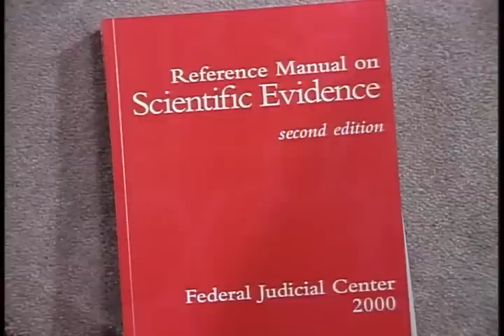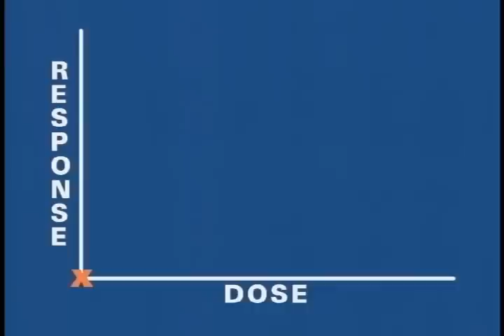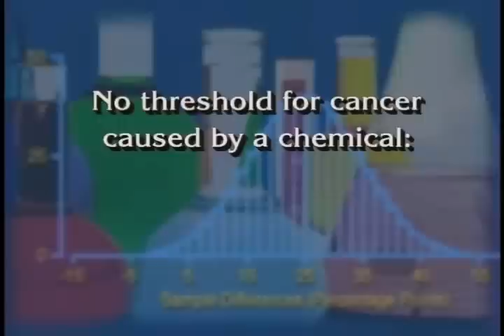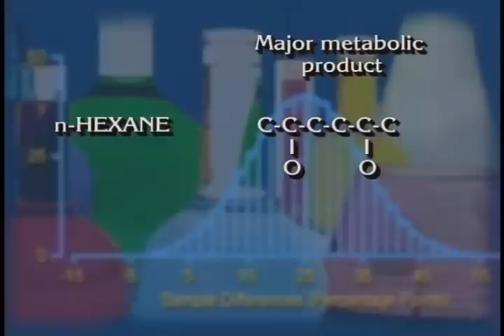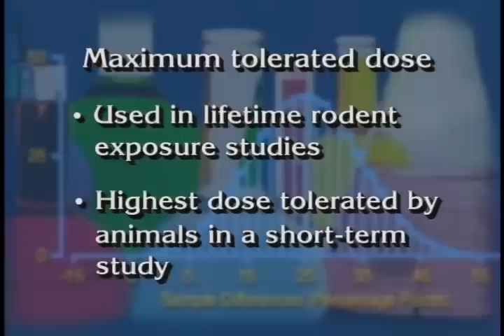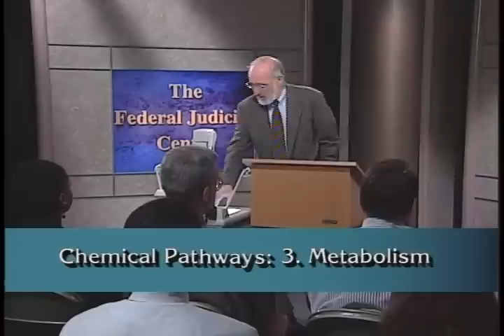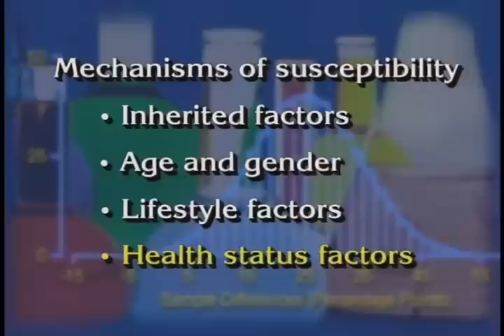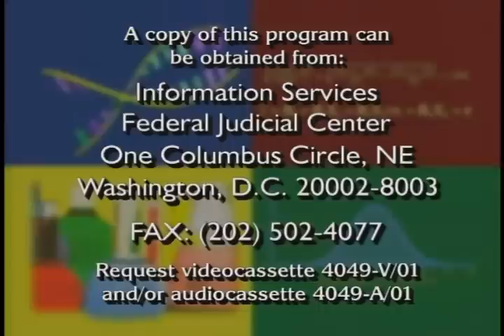Science in the Courtroom Program 5: Epidemiology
Federal Judicial Center. Science in the Courtroom Program 5: Basic Principles of Epidemiology. This is the fifth of six programs in the FJC's Science in the Courtroom series. Dr. Leon Gordis, Professor of Epidemiology at the Johns Hopkins School of Public Health, explains the basic principles of epidemiology, the field of public heath and medicine that studies the incidence, distribution, and causes of disease in human populations. Judges and juries are frequently presented with epidemiological evidence as the basis of an expert's opinion on causation in toxic tort cases.  Dr. Gordis distinguishes the different types of study designs commonly used by epidemiologists. He then discusses how the results of epidemiologic studies can be interpreted, what sources of error might produce a false result in a study, how to evaluate the credentials of an epidemiologist who is a potential expert witness, and the role epidemiology plays in establishing general and specific causation. Dr. Gordis is a coauthor of the "Reference Guide on Epidemiology" in the Center's Reference Manual on Scientific Evidence (2d ed.).